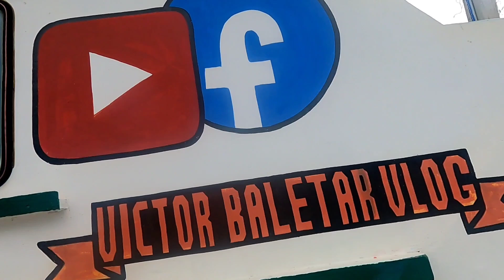Magkarga na kami pang siyam na laot